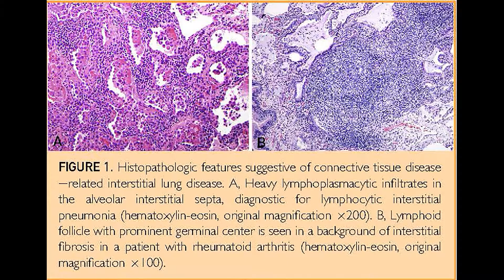MCP 60 Seconds With Dr Isabel Mira-Avendano on Connective Tissue Disease